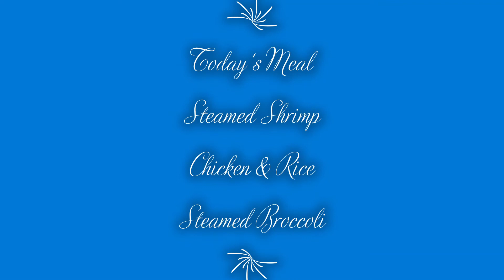Burnin With Tone The Grillin Chef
Tone prepares steamed shrimp